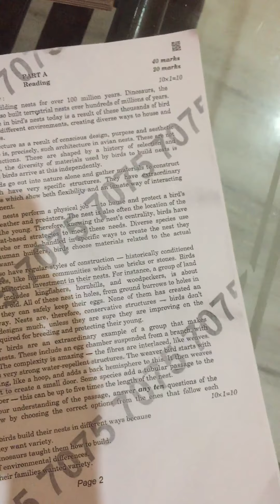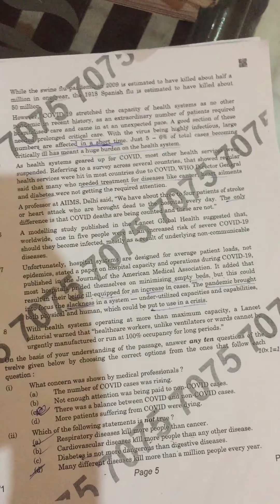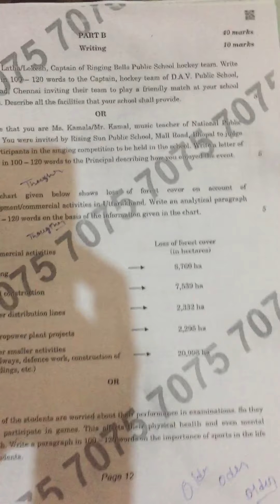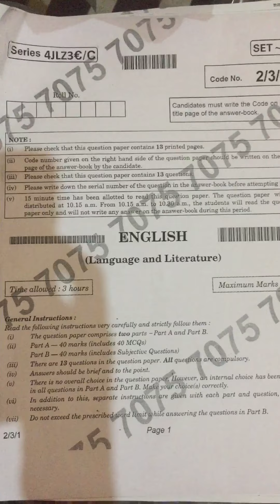Class 10 Re exam and compartment question paper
Class10englishreexam.